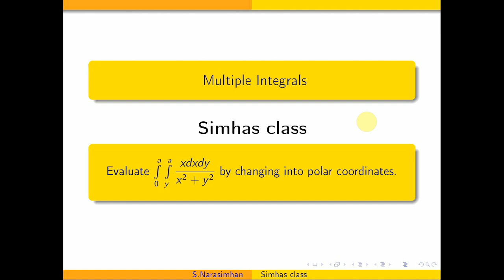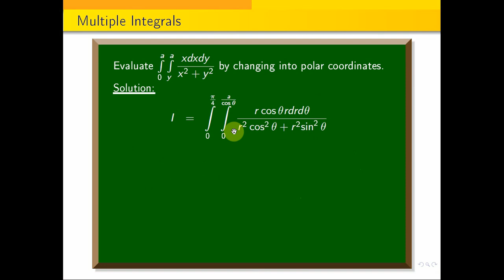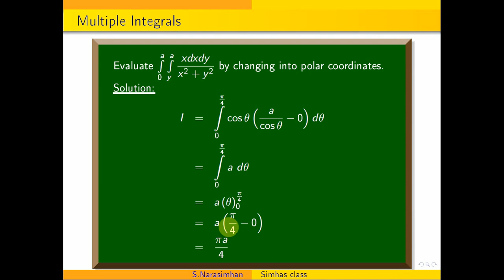Evaluate integral 0 to a integral y to a x dx dy by {x^2+y^2} by changing into polar coordinates